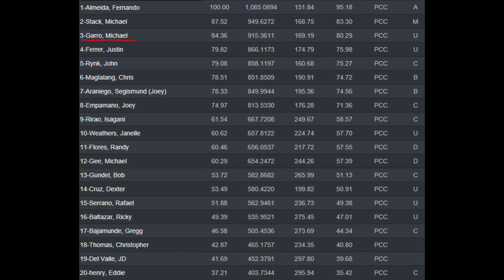2019 Shoot GTR Hosefest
Shot the annual GTR Hosefest again in Gainesville, FL. Had a lot of guns issues but still ended up okay.